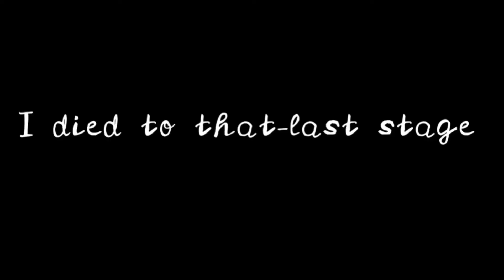I Try To Play Mobile Tower Of Hell Roblox